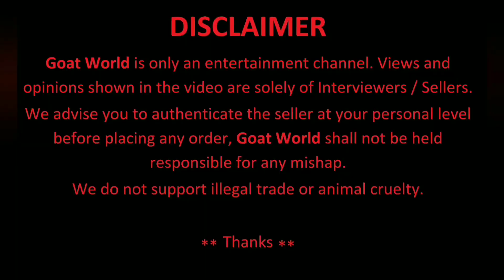Kacchi Mende (Sheep) for Sale at Saat Rasta. C- Adnan Bhai- 9224015489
Sheep for Sale
Goats for Sale